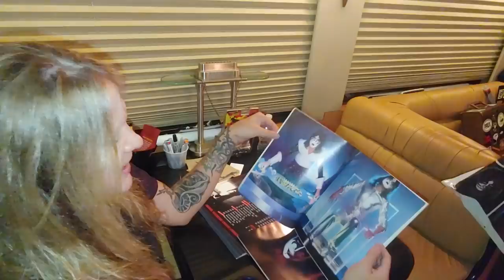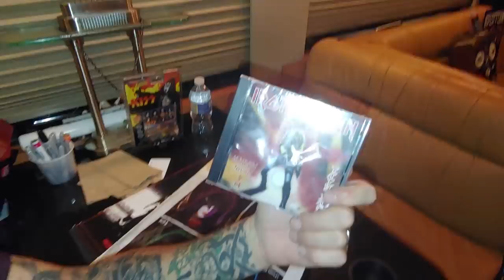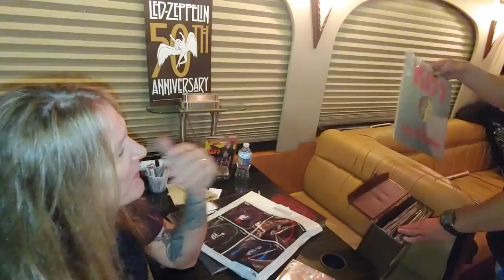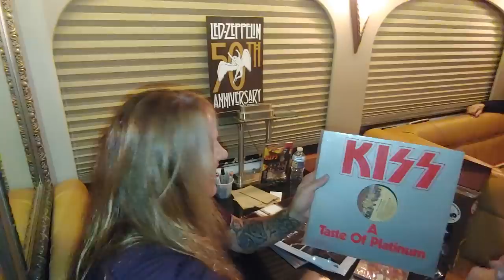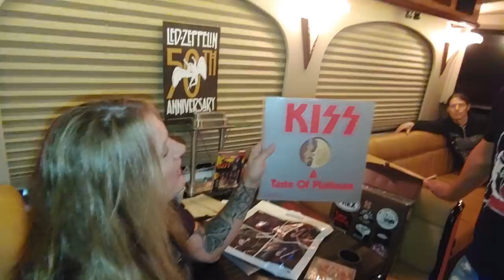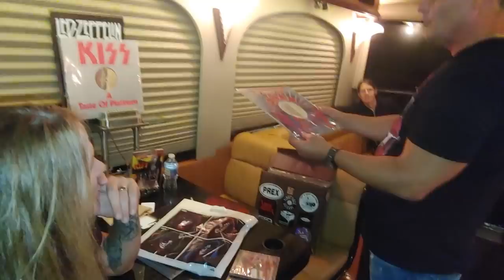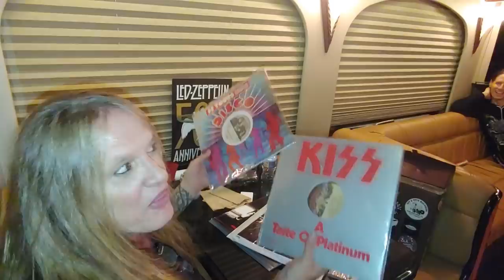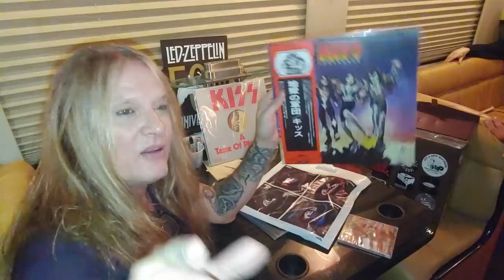A Taste of KISS Platinum w Sebastian Bach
My friends and fans truly Kick-Ass. Here we are on the bus unearthing some truly rare KISS treasures! That I will treasure forever!! Thank you so much dude you are welcome on the bus anytime 👍👍👍 and thanks to Rob DeLuca for setting this up!! Expert cinematography: Ryan Goldbacher @ Show Logistics